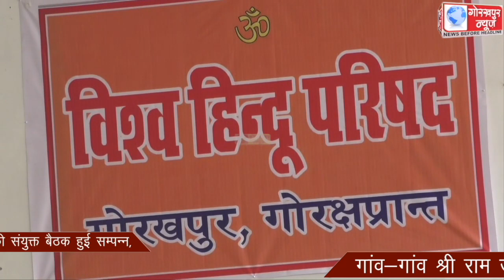विश्व हिंदू परिषद महानगर के उत्तरी एवं दक्षिणी भाग की संयुक्त बैठक हुई सम्पन्न, गांव-गांव श्री राम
विश्व हिंदू परिषद महानगर के उत्तरी एवं दक्षिणी भाग की संयुक्त बैठक हुई सम्पन्न, गांव-गांव श्री राम जन्मोत्सव कार्यक्रम मनाने पर हुई चर्चा